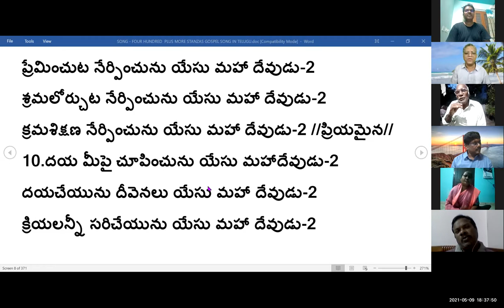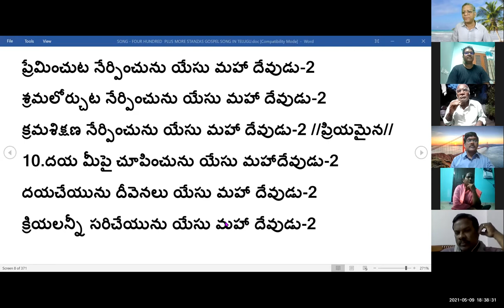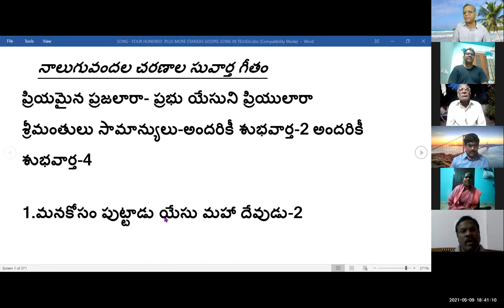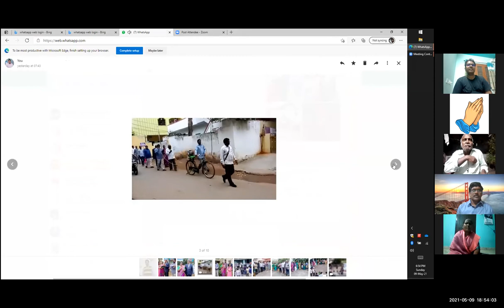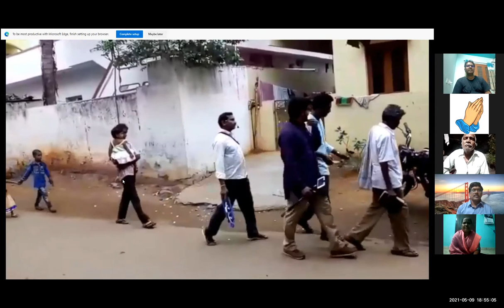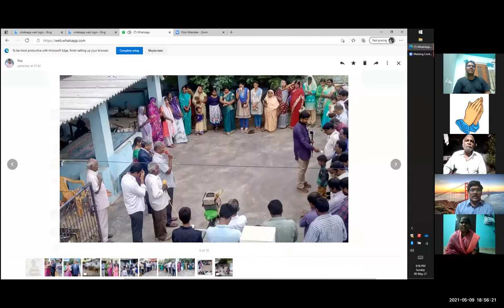9th, May 2021 సువార్త సభ్యుల జూమ్ మీటింగ్ 4